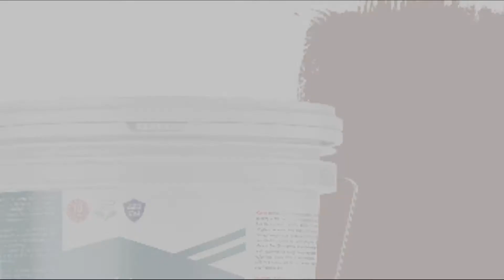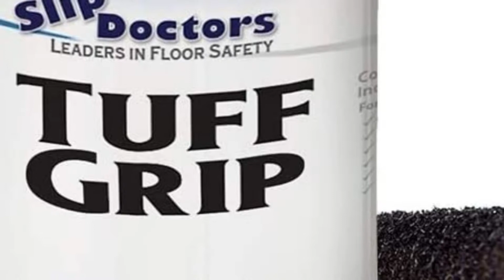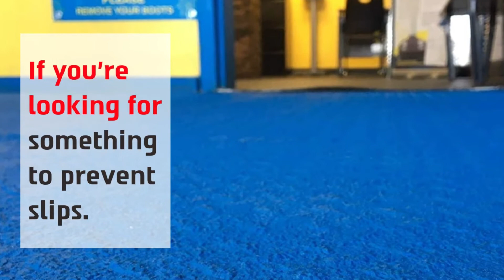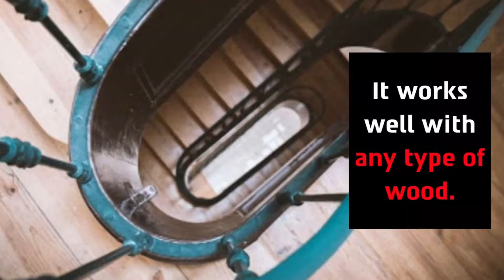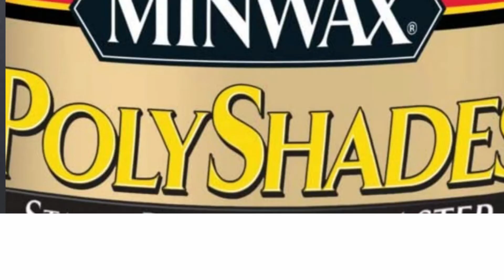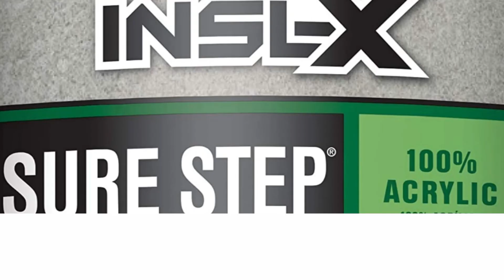Best Paint for Interior Wood Stairs In 2024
Are you thinking of buying the best Paint for Interior Wood Stairs? Then the video will let you know what is the best Paint for Interior Wood Stairs on the market right now.

👉1 – Montage Signature Paint | Paint For Interior Wood Stairs | 5 Gallon
👉2 –Slip Doctors Paint For Interior Wood Stairs | High Performance
👉3 –FIXALL Paint for Interior Wood Stairs | Skid Grip | Anti-Slip Paint
👉4 –Minwax Paint For Interior Wood Stairs | Stain & Polyurethane
👉5 –INSL-X Paint for Interior Wood Stairs | Sure Step | Acrylic

Initially, they have worked with tons of traditional Best Paint for Interior Wood Stairs. However, finally, they narrow down the list with the five top-notch products by considering the design, features, usability, and overall performance.

To provide you the best Paint for Interior Wood Stairs in 2020, our team never forgets to check the record of the manufactures. That’s how we have chosen the best Paint for Interior Wood Stairs that you can rely on. Let’s dive into the video reviews to get your best desire products.